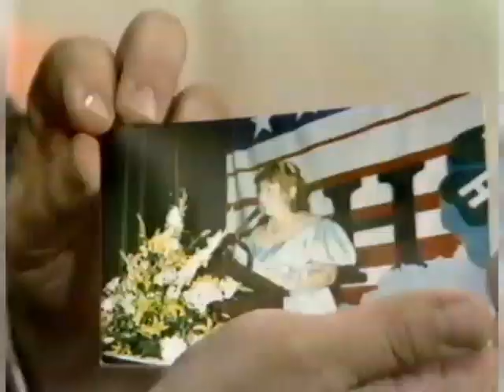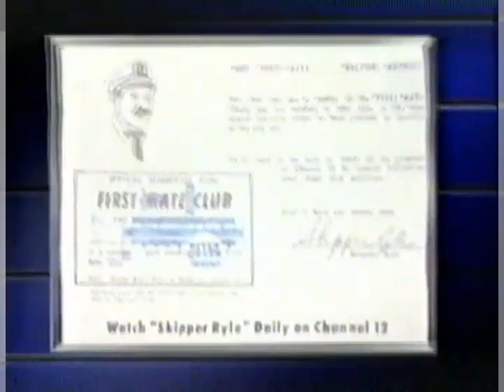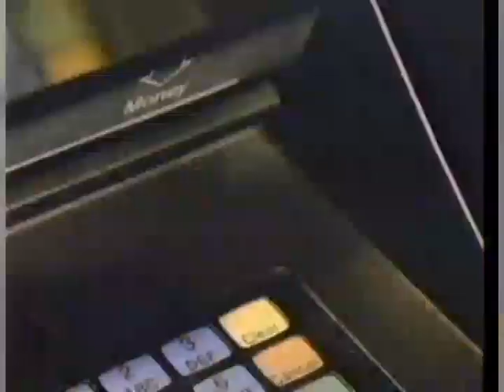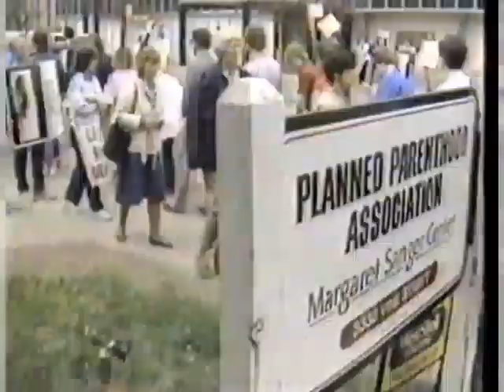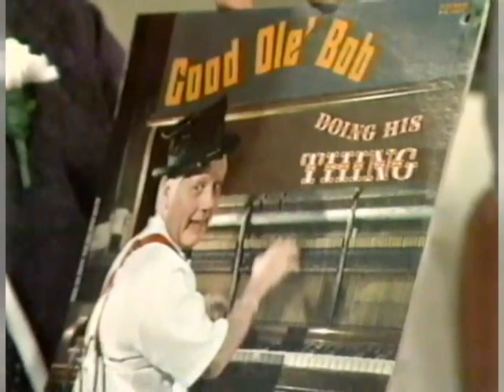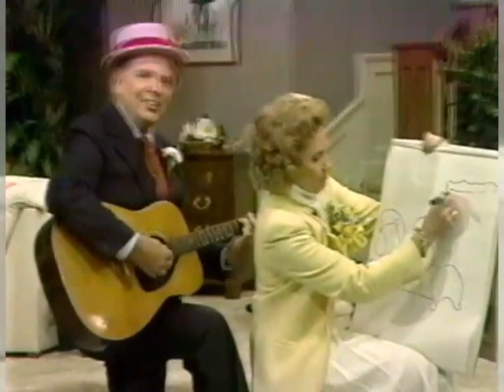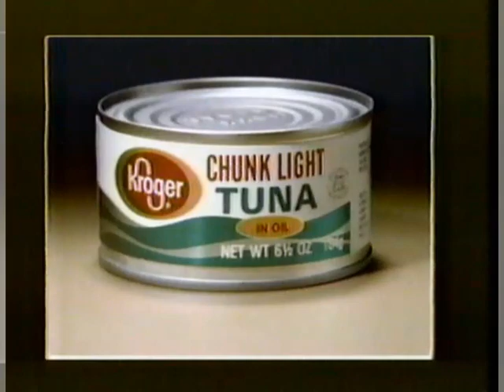The Ira Joe Fisher Show with Skipper Ryle, Uncle Al, Captain Windy, Bob Shreve and Mark Preston.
The Ira Joe Fisher Show Salute to Cincinnati Broadcasting week with Skipper Ryle, Uncle Al, Captain Windy, Bob Shreve and Mark Preston. From 1986 on WKRC-TV.